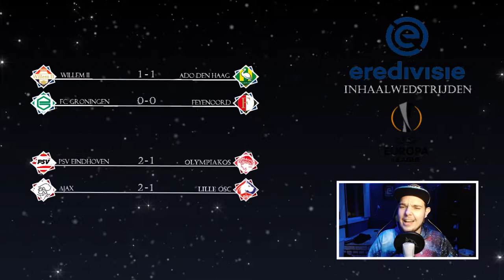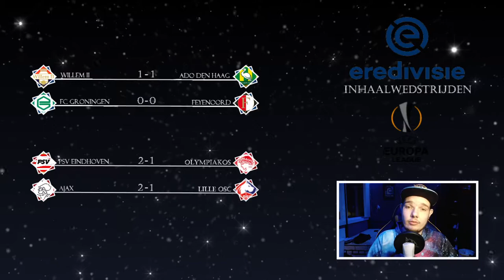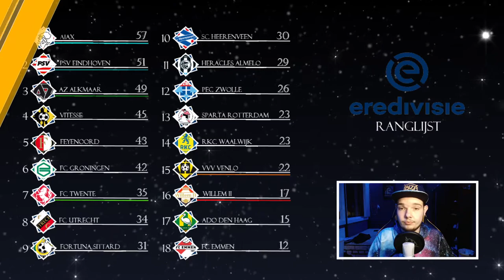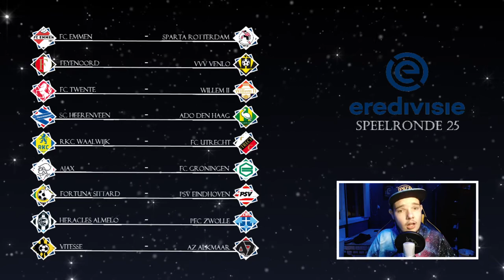EREDIVISIE VOORSPELLEN - SPEELRONDE 25